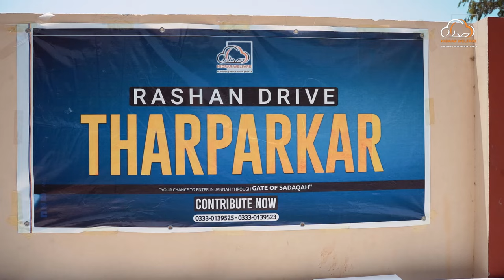Rashan Distribution Campaign || Tharparkar || Shaykh Atif Ahmed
Join us in our mission to make a difference, one ration drive at a time. Currently in Mirpurkhas, gearing up for our upcoming distribution in Tharparkar, we're steadfast in our commitment to alleviating hunger and hardship across Sindh. With dedicated volunteers in every corner, we embark on a journey to reach 67  towns Across Sindh, delivering essential provisions and spreading hope. Through meticulous surveys and heartfelt outreach, we strive to ensure that every individual receives the support they need. May our humble endeavors be blessed by the Almighty, and may He grant strength and protection to all involved in this noble cause. Together, let's illuminate the shadows of neglect in Sindh. Let's bridge divides and extend a helping hand to every deserving soul. Your generosity has the power to transform lives. Stand with us, and let's make a lasting impact.